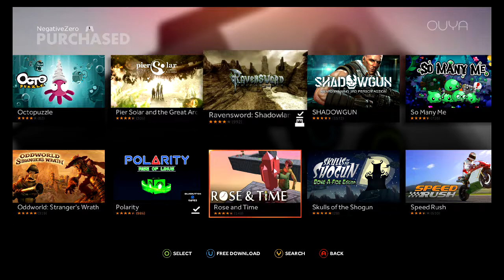It's OUYA Appreciation Weekend Baby!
Celebrating the little box that tried